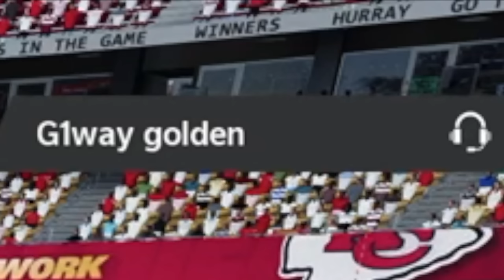I Used LaMelo Ball At Quarterback And This Guy Wasn't Happy!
Ayye today we are playing some Madden 21 online ranked game where i played against a Trash Talker who challenged me to a game! I Used LaMelo Ball At QB! This is a madden 21 game with the Carolina Panthers and Kansas City Chiefs!